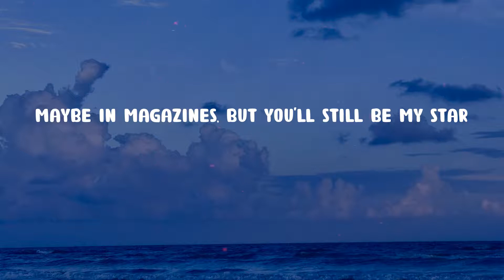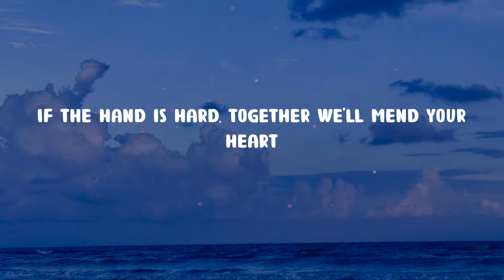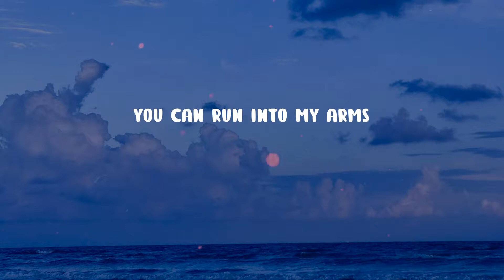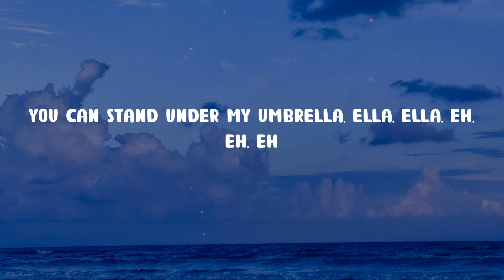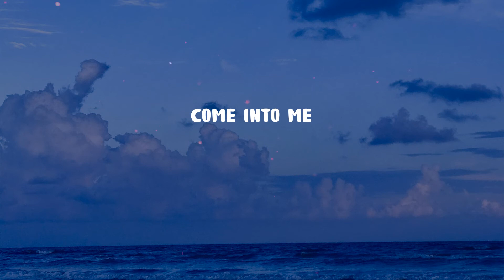Rihanna - Umbrella (Lyrics)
🎤 Lyrics Umbrella:
Uh huh, uh huh
Yeah, Rihanna